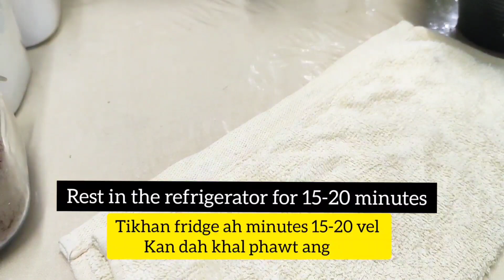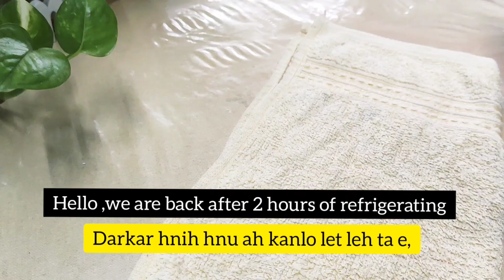NO BAKE CHOCOLATE CHEESE CAKE WITHOUT GELATIN || CHOCOLATE CHEESE DESSERT CAKE RECIPE